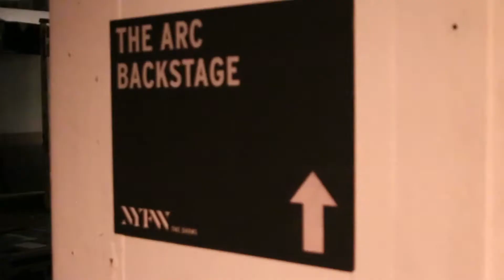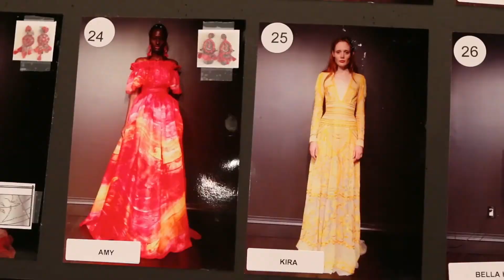Naeem Khan and Kiss Exclusive | Backstage Clips At The Catwalk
Watch Kiss Nails and the designer's Spring 2017 Halston-inspired collection as they collaborate with celebrity nail artist Gina Edwards and designer Naeem Khan at NY Fashion Week. See all the exclusive shots from our backstage team!

Rewatch Naeem Khan and Kiss Exclusive | Backstage Clips At The Catwalk